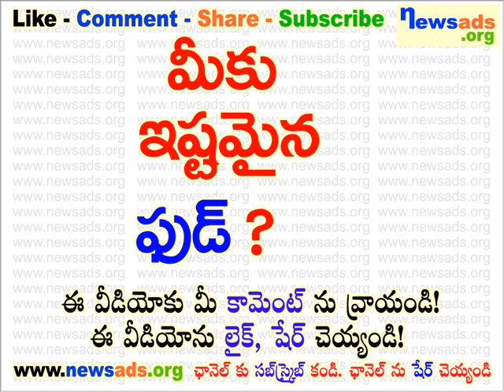మీకు ఇష్టమైన ఫుడ్?